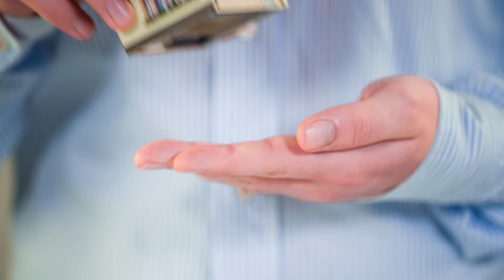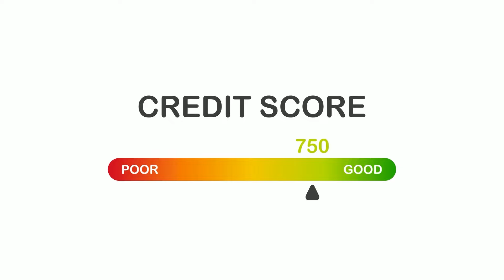¿COMPRAR O RENTAR CASA? | Descubre si es una Buena INVERSIÓN o es una PERDIDA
Que onda Señores, en este videazo les traemos el análisis sobre si deberías COMPRAR una casa o RENTAR, analizaremos diferentes puntos de vista para que descubras cuál es la mejor opción según tus necesidades ¡No te lo puedes perder!